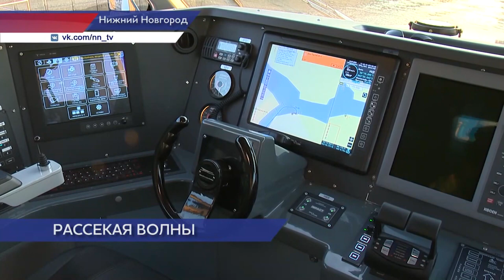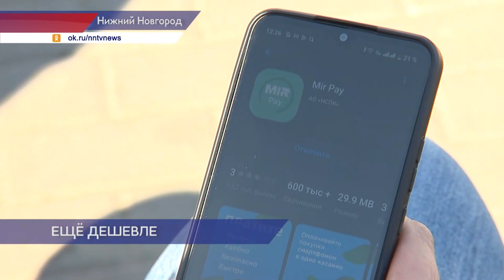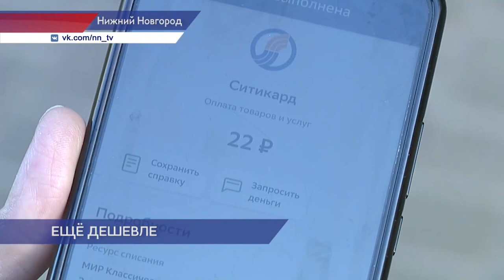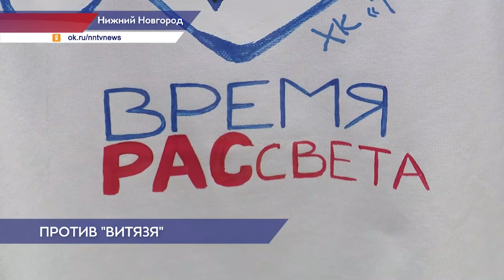Новости губернии 24.09.